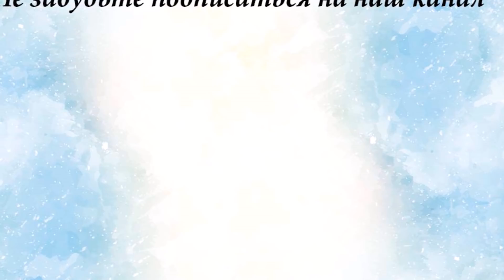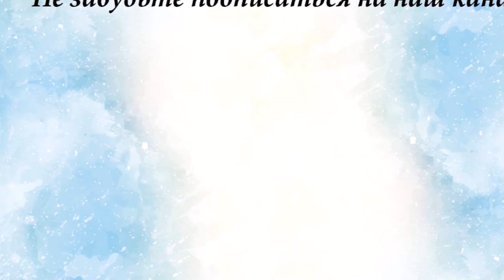Бонус Раде 8 месяцев, Габриель заболела, чай и новый стрим на день рожденья Раде во вторник в 19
Привет друзья у нас новый бонус Раде 8 месяцев исполнилось буквально сегодня, Также Рада отказывается есть сладкие апельсины предпочитая кислые, кроме того сегодня утром Габриель заболела гриппом и потеряла голос. Мы также делаем чай с мятой, анисом и гвоздикой и завтра, скорее всего, сделаем новый стрим на день рожденья Раде на 8 месяцев во вторник в 19 часов по Москве и всей Украине.